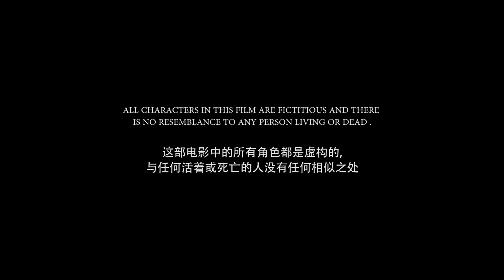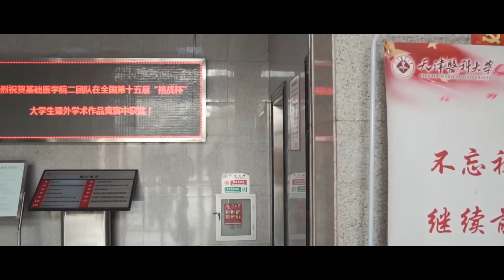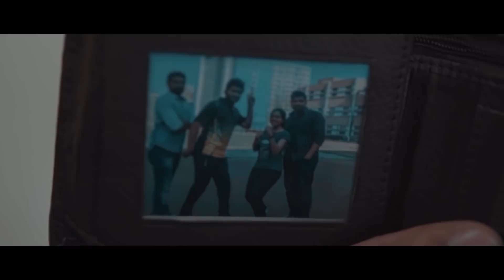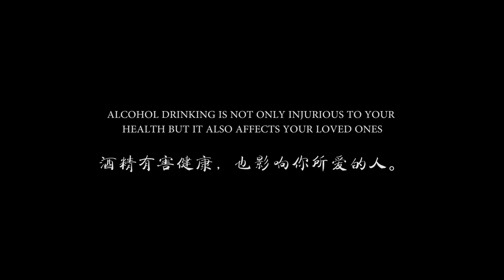COLLEGE DIARIES - TMU Short Film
College Diaries is a Drama short film combined with Alcohol Awareness and University Life .

PRODUCTION
TIANJIN MEDICAL UNIVERSITY

MUSIC AND SFX :
CREDITS TO YOUTUBE